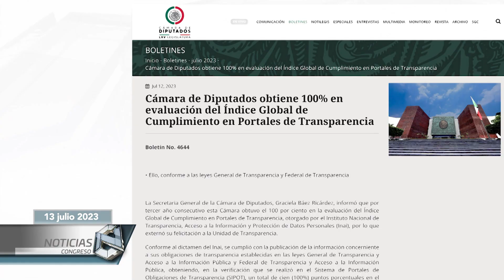Recibe Senado a familiares de víctimas del incendio en Ciudad Juárez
El grupo de trabajo que da seguimiento a los hechos ocurridos en la estación migratoria de Ciudad Juárez, Chihuahua, se reunieron con representantes legales de las víctimas y de sus familiares, para conocer las acciones que han implementado las autoridades para apoyarlos.